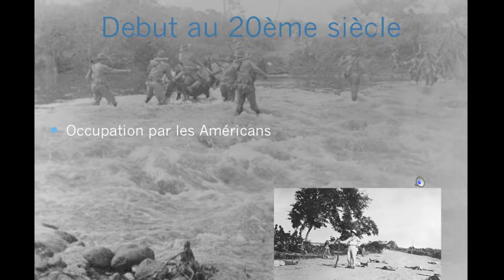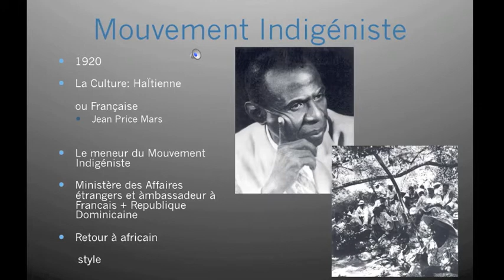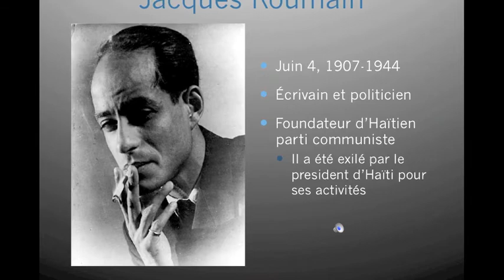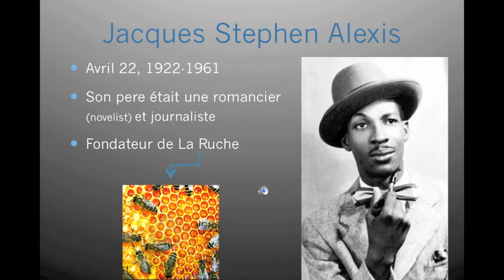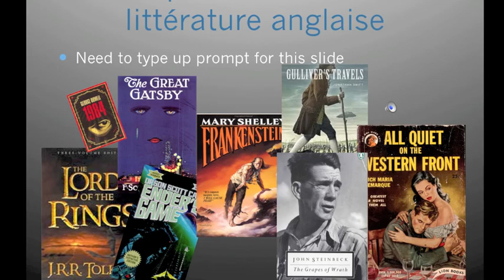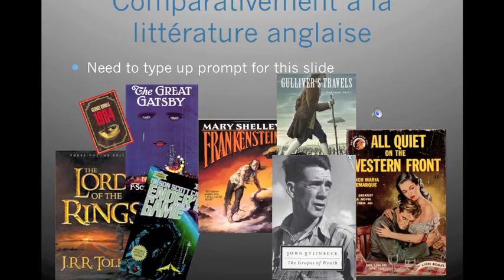La littérature Haïtienne dans le 20ème siècle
La littérature Haïtienne dans le 20ème siècle par Doug McWilliams. Pour Mr. Lenergay UGA French 2002

Go Dawgs